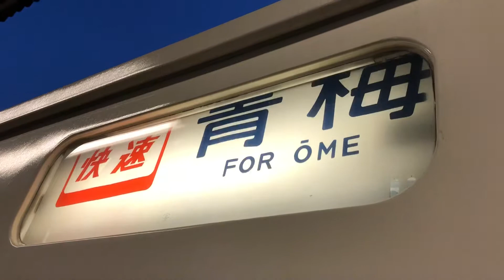185系幕回し(一部)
気がついたら幕が回っていて全て撮れませんでした。もう一回幕回しの動画を撮ろうと思います。ちなみにこの電車ははまかいじ号の後の回送電車です。